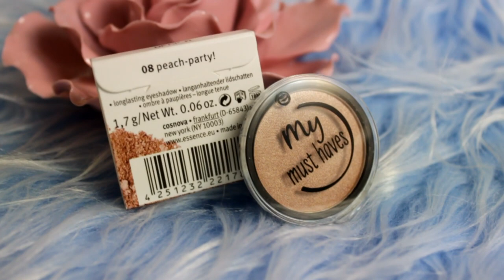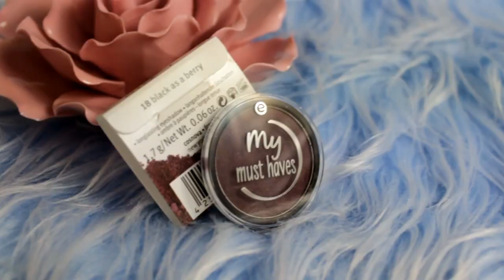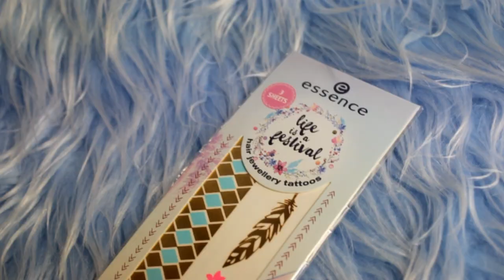♥ НОВИНКИ косметики Essence!!! Радужный хайлайтер и наборная палетка теней ♥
ОБАЖАЮ косметику Essence - она трендовая, бюджетная и яркая! Сейчас у них представлена новая серия Life is a festival, такая с хиппи акцентом.

🔆В этом видео я сделаю обзор новинок косметики эссенс, поговорим об:
1) Тональная основа Essence instant matt
2) Палетка консилеров Essence Life is a festival peace concealer palette
3) Наборная палетка теней Essence My mast haves palette
4) Тушь для ресниц Essence Volume stylist
5) Радужный хайлайтер Essence Prismatic Rainbow
6) Татуировки для волос Essence Life is a festival